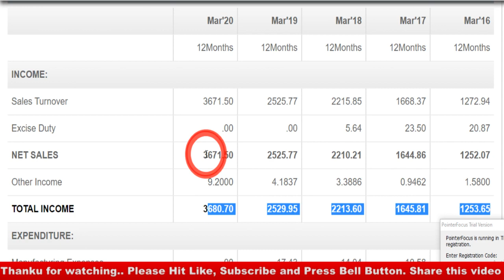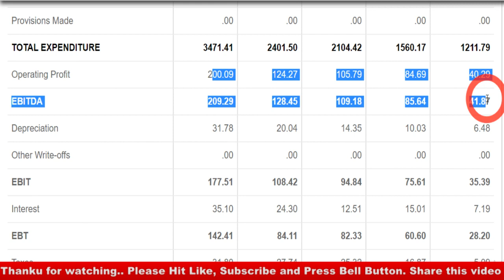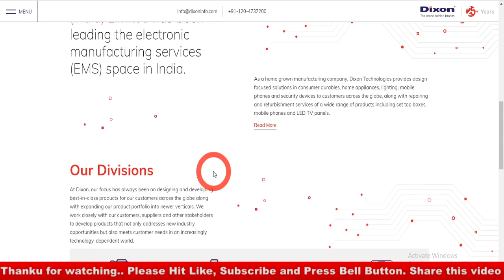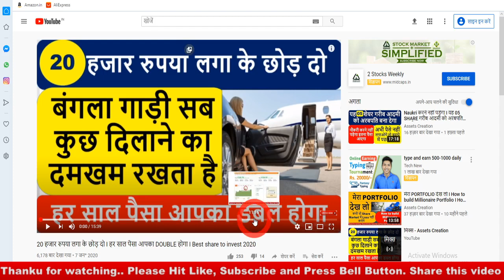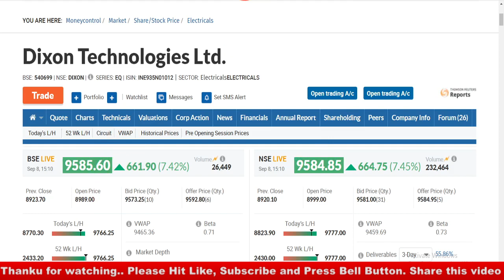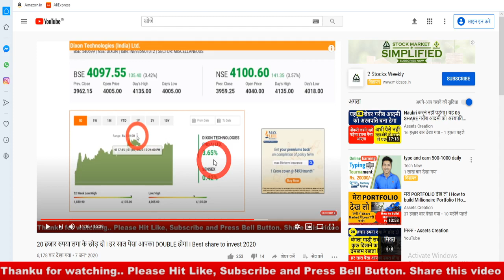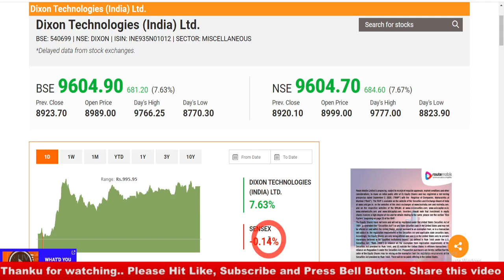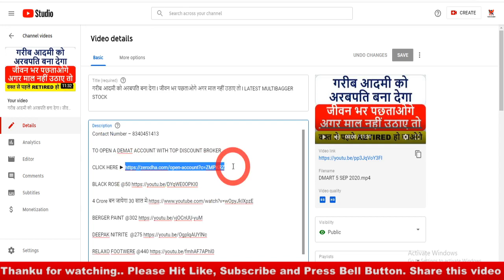50000% PERCENT RETURN बना कर देगा I SHARE का दाम 12000 हो जाएग I LATEST MULTIBAGGER STOCK